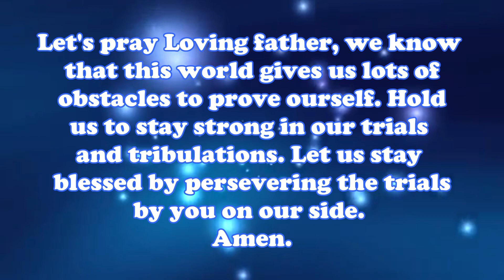Your promise for the day/17/10/2020 /Today Bible Verse in English/God's word today/Today Bible verse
Warm greetings to you all in the name of Jesus Christ .The lord sends  us his words from James 1:12 as Blessed Is The Man Who Perseveres Under Trial.Let's pray
Loving father, we know that this world gives us lots of obstacles to prove ourself. Hold us to stay strong in our trials and tribulations. Let us stay blessed by persevering the trials by you on our side. Amen.